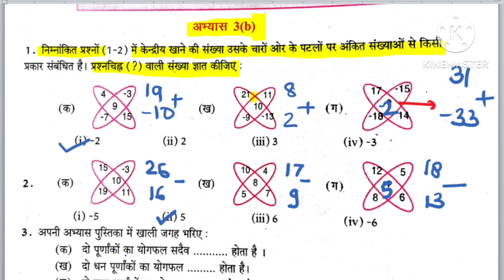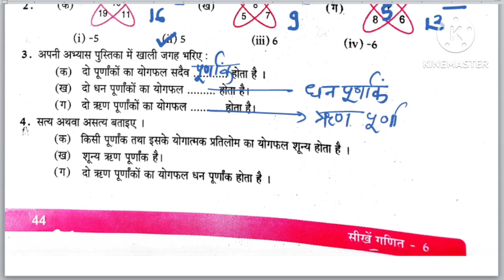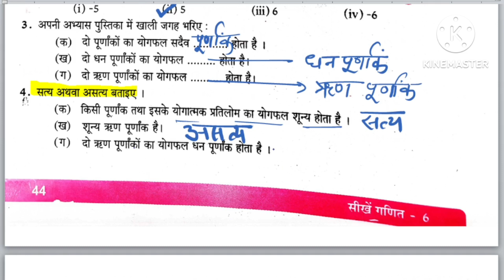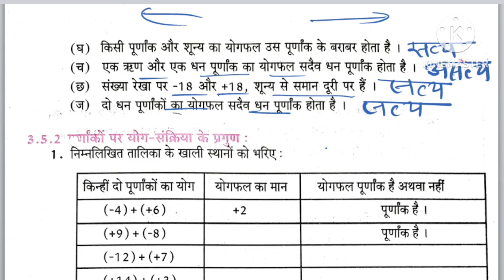पूर्णांक अभ्यास 3b, गणित कक्षा 6 पाठ 3 पूर्णांक अभ्यास 3b